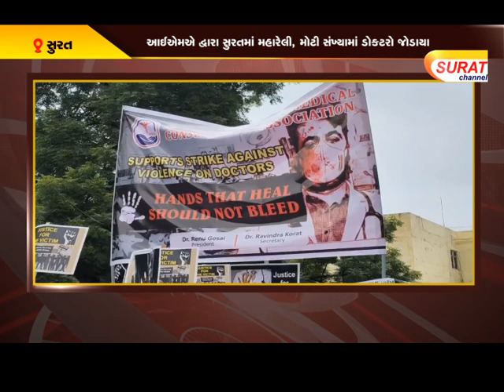આઈઍમઍ દ્વારા સુરતમાં મહારેલી, મોટી સંખ્યામાં ડોકટરો જોડાયા